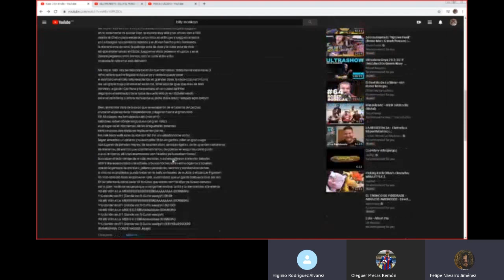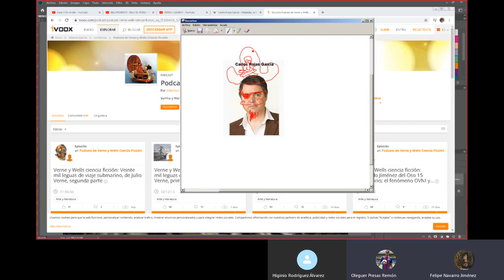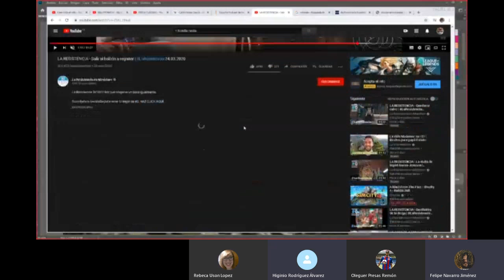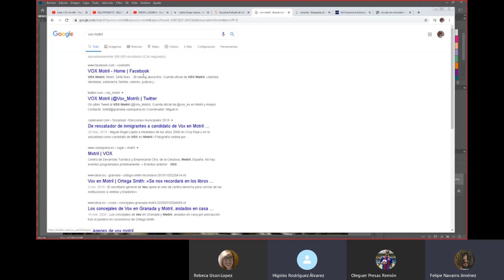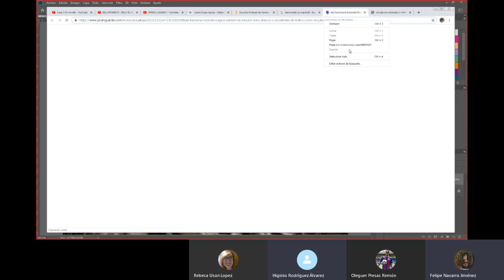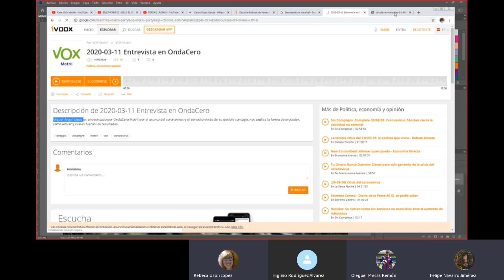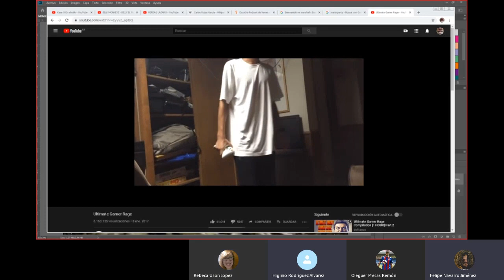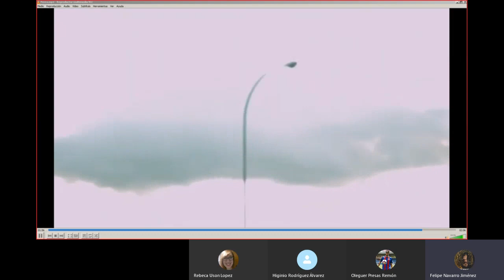MOTRIL ESTÁ MUERTO EP08 Rotondas cuidao! Videojuegos e impro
En este nuestro podcast experimental hablamos sobre cosas fundamentales como el uso de rotondas, picarse jugando a videojuegos y salud en general.

Un abrazo en los cojones para no variar Pedro Perea

E Higinio Rodríguez, actor, director, poeta, músico y cómico

Seguidnos, recomendadnos y reseñadnos positivamente por favor! Y comentad qué temas os gustaría que comentásemos!
Un saludo en los cojones a todas!

Imagen de portada todavia no se de quien es en cuanto lo sepa lo pongo